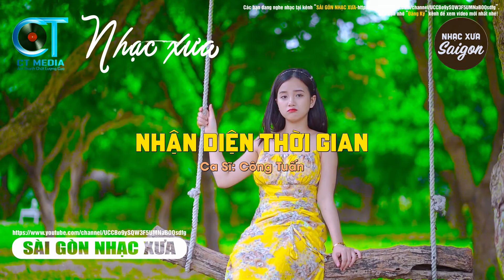Nhận Diện Thời Gian (Nhạc Rumba) - Công Tuấn x Sài Gòn Nhạc Xưa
SÀI GÒN NHẠC XƯA CHANNEL: Được quản lý bởi Công Trình Productions. Kênh tổng hợp những ca khúc nhạc vàng xưa, nhạc lính hay nhất gắn liền với hình ảnh sài gòn xưa yêu mến... Các bạn có thể để lại bình luận nhận xét và đừng quên bấm Đăng Ký theo dõi để kênh ngày càng phát triển tốt hơn. Xin cảm ơn!

Công Trình Productions

© Bản quyền thuộc về Sài Gòn Nhạc Xưa và CT Media